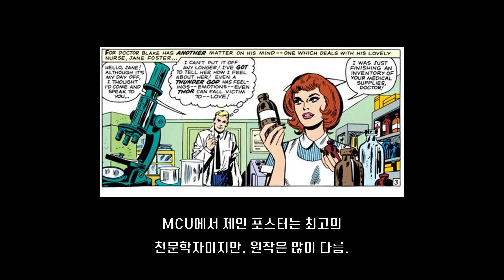[토르 러브 앤 썬더] 토르가 사랑한 연인들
[토르 러브 앤 썬더]로 돌아오는
토르의 연인 제인 포스터!
하지만 이 영화에 나오는
토르의 연인이 또 있다면?

00:00 [토르 러브 앤 썬더]
00:32 첫사랑?
02:02 찐사랑?
03:49 미친 사랑?
05:04 숨겨진 사랑?
07:22 현재의 사랑